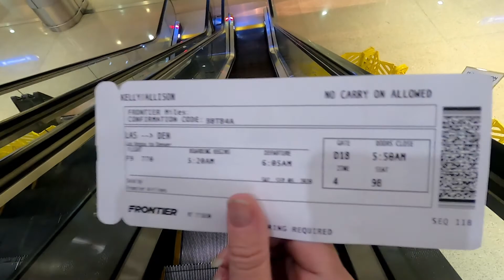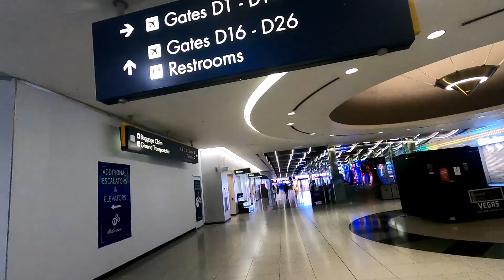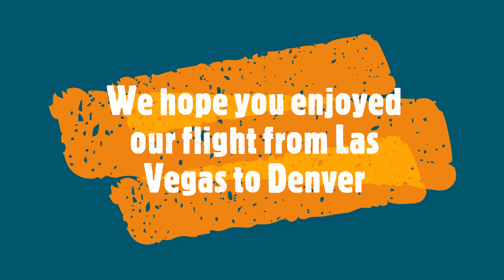Our Flight from Las Vegas, Nevada to Denver, Colorado September 5, 2020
This year we were able to take a trip to Denver, Colorado, and other states. We flew from Las Vegas, Nevada and rented a car in Denver, and took a road trip to Colorado Springs, New Mexico, Texas, Oklahoma, Kansas, Nebraska, and back to Denver for our return flight to Las Vegas, Nevada.

We hope to post other videos in the coming weeks of our trip. Hope you enjoy our videos. We had a fun trip.

to follow our geocaching adventures.